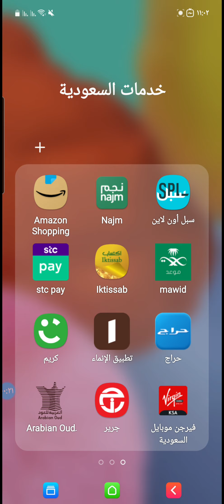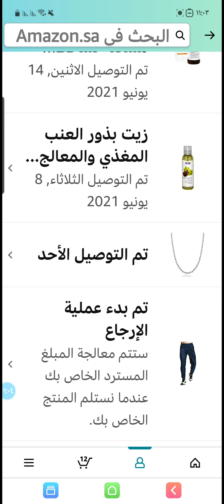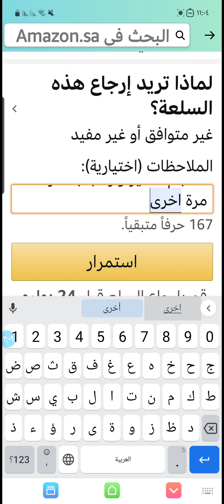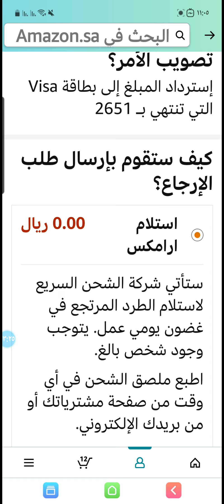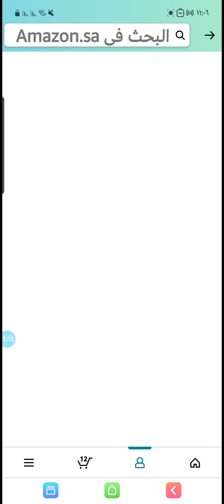طريقة استرجاع المشتريات الى امازون السعودية بكل سهولة عن طريق